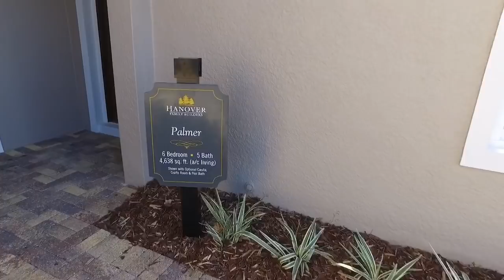Orlando New Homes - Ardmore Reserve by Hanover Family Builders in Minneola - Palmer Reserve Model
Minneola New Homes - Ardmore Reserve by Hanover Family Builders - Palmer Reserve Model